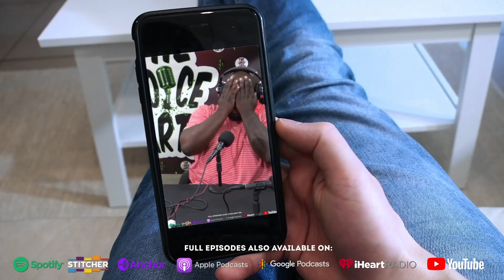Having talent isn't enough, you gotta work